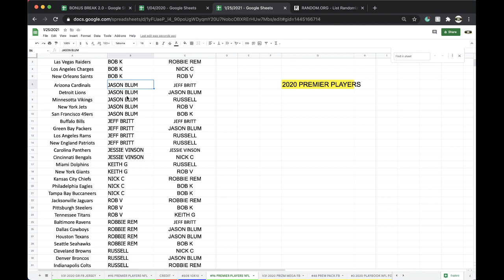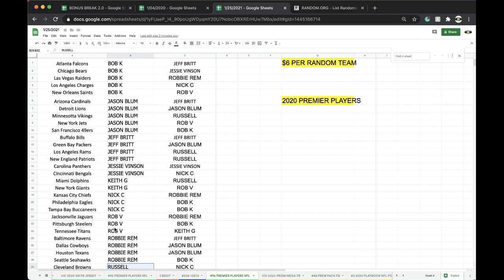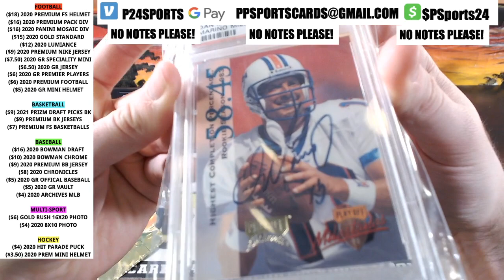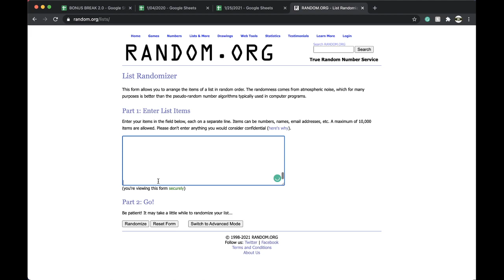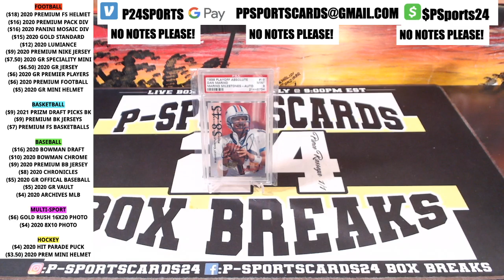BREAK #96 | 2020 GOLD RUSH PREMIER PLAYERS NFL FOOTBALL CARDS LIVE PACK BOX BREAK